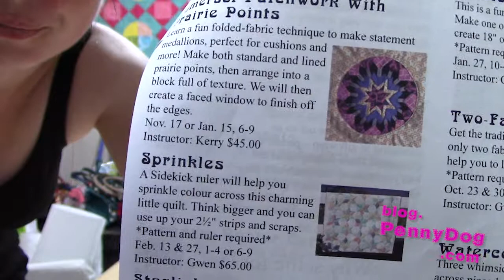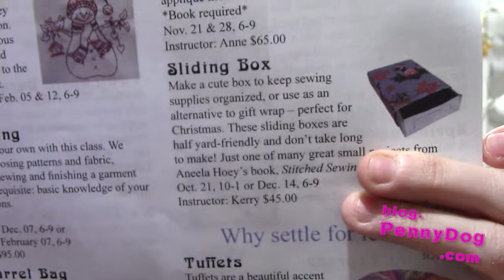Vlog #14 - September 24th 2017 - New Fabric (and a lot more besides)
Hey, here's my latest vlog! I bought a few fabrics lately (more coming in the post) and finished the Bear in the Log Cabin quilt, plus I made good progress on Banana Candy and I know the dates for my next classes too...